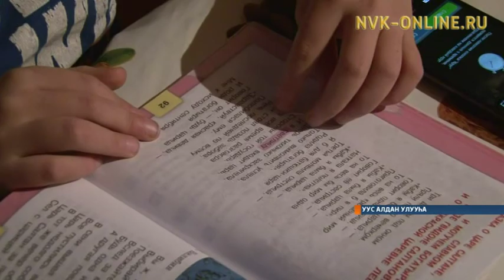Уус Алдаҥҥа сэттэ оҕолоох Олесовтар дьиэ кэргэн кэтэх хаһаайыстыба ииттэн, дьиэ-уот туттан олороллор